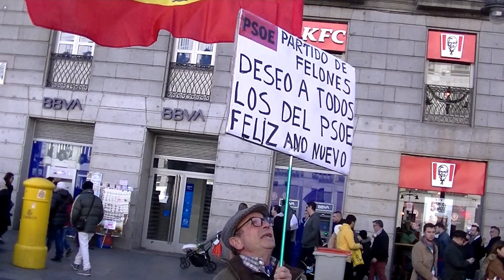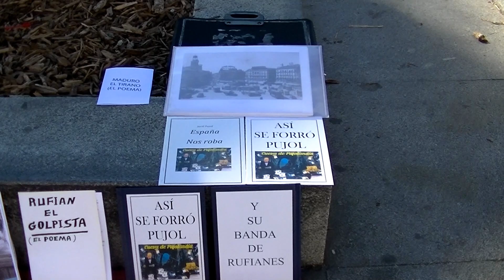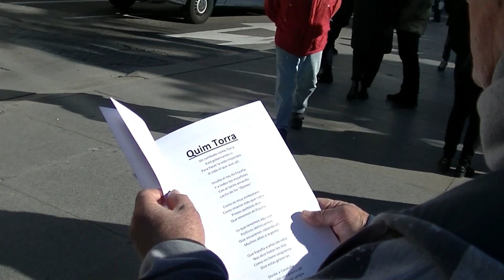Pitada a Rufián Frente al Congeso Domingo 05 01 2020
Concentración espontánea frente al congreso de putados, de curiosos y numerosas personas interesadas en saludar a Pedro Sánchez y Pablo Iglesias. El Canal de vídeo de Falange Digital estuvo presente otra vez.